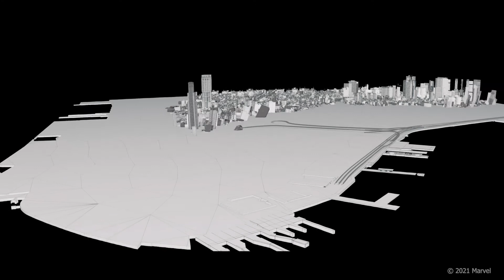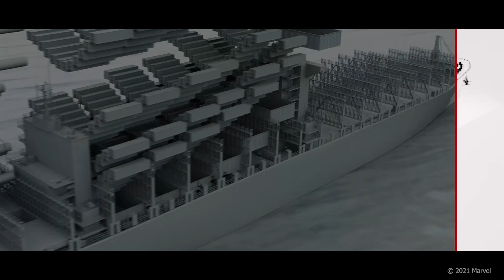The Falcon and the Winter Soldier - New York - Imageworks